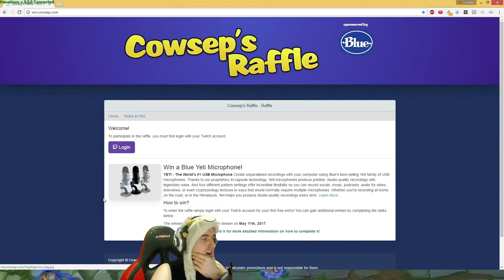MELTING ENEMIES LIKE BUTTER - MASTER YI GAMEPLAY - Cowsep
Hi kids! Join us today and learn what animals Old MacDonald has on his farm, how to help your team mates and what to do with your communication studies major.

Also the copyright fairy gave us a visit and stole all our original music! On some parts you might notice audio crackling and have to deal with some dank shit post rap instead. Sorry!